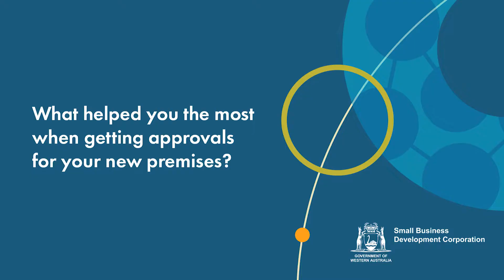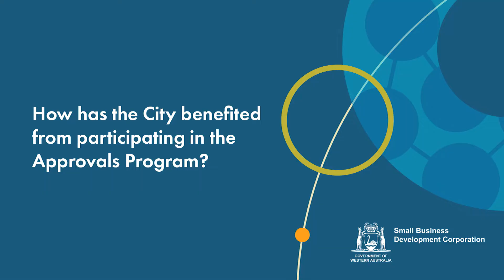City of Wanneroo - Small Business Friendly Approvals Program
The City of Wanneroo participated in the Small Business Development Corporation's Small Business Friendly Approvals Program in 2021. The Small Business Friendly Approvals Program aims to streamline the process of obtaining business licences and trading permits from local government authorities.

The SBDC worked with the City of Wanneroo to identify approvals reform initiatives to streamline the approvals process and help small businesses start, operate and grow locally.

Chief Executive Officer of the City of Wanneroo, Daniel Simms, staff and local small businesses speak about the importance of the small business community in Wanneroo and the experience of participating in the intensive Approvals Program process.

About the Small Business Development Corporation (SBDC)
The SBDC is a State Government Agency that supports small businesses in Western Australia to start well, survive and thrive. The SBDC represents the needs of Western Australian small business owners to government and industry, ensuring their voice is heard.

Find out more about our advocacy work, including our Small Business Friendly programs

Discover the services provided by the SBDC to government, industry and directly to small business owners